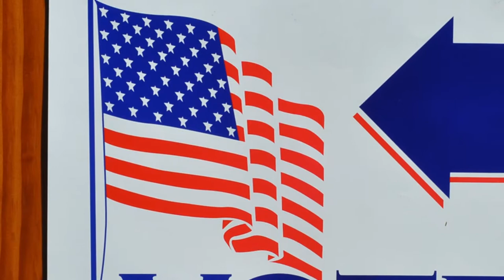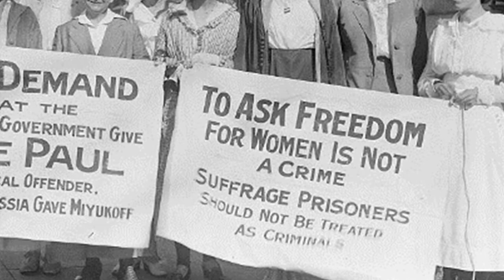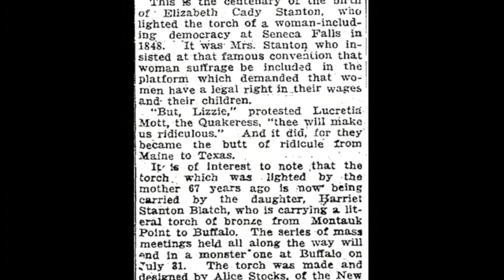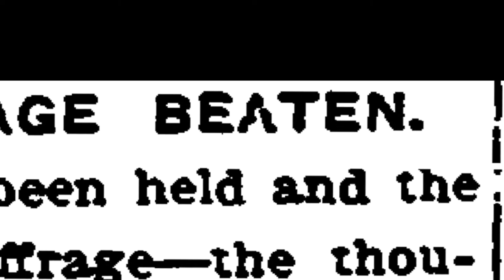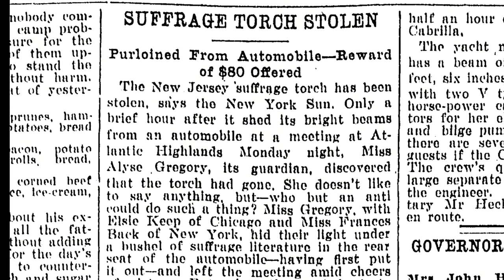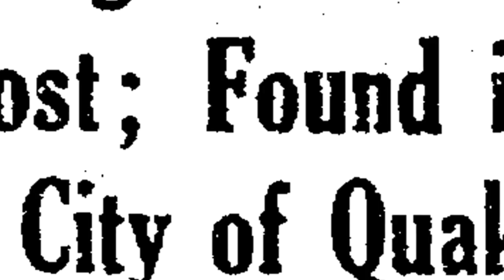"Votes For Women"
The battle for women's suffrage as it played out in New Jersey included an interesting event involving a "Suffrage Torch" to be carried through the state to raise awareness and support for a state referendum in 1915. Genealogist, author, and speaker, Maureen Wlodarczyk explores this interesting bit of Hudson County, NJ history with a twist at the end.

She reads from a chapter in her book, "Jersey! Then...Again" which is available from: